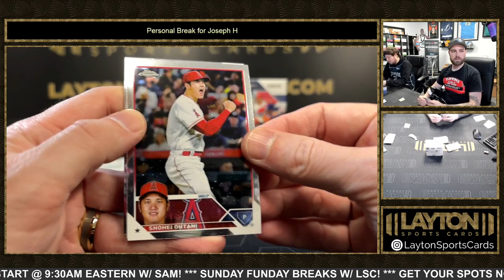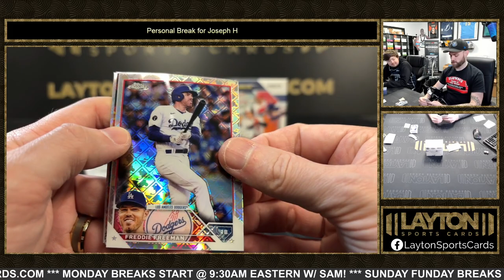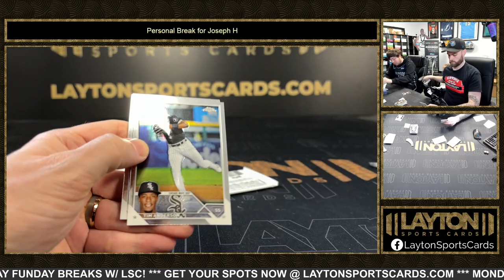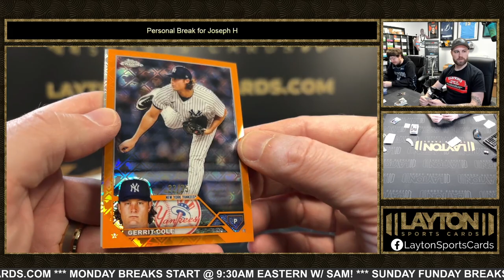2023 Topps Chrome Baseball Logofractor 2 Box Break for Joseph H